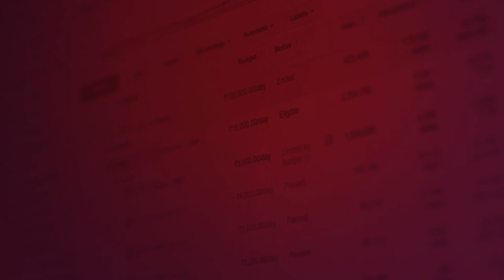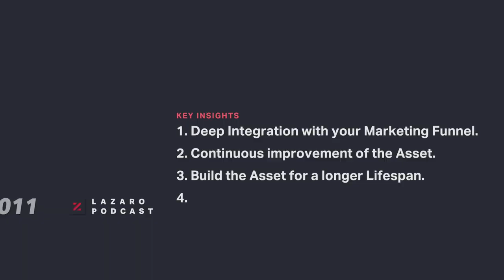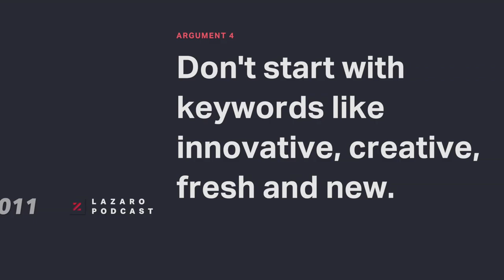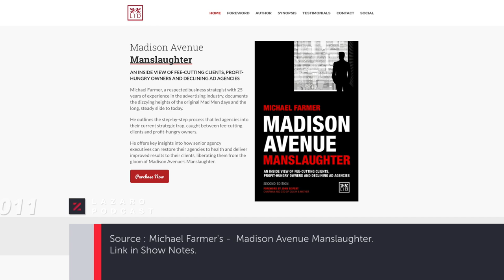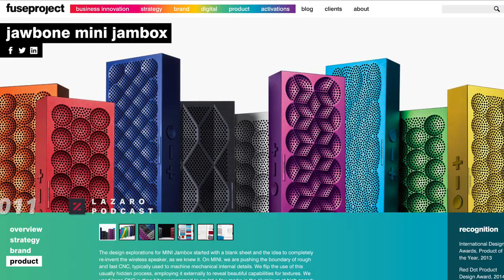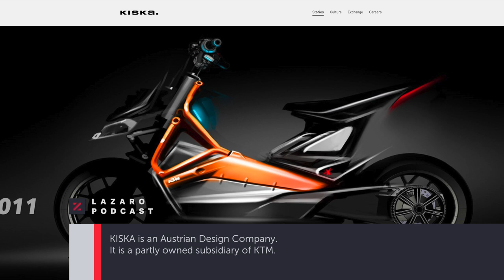E011 | The Philosophy of Measuring ROI on Non-Recurring Marketing Investments | Lazaro Podcast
There is a desperate need for a shift away from the existing 'business-vendor relationship' that companies have with the creative industry. This episode is possibly one of our most controversial yet. We hinge the entire episode on the current status quo of the creative industry.

It is a reality that we acknowledged a while ago, which resulted in us building a full-stack, vertically integrated agency that has enabled us to restructure our partnerships with clients. Turning them into much more healthier, mutually beneficial interfaces that result in a partner-oriented outcome, rather than just vendor-oriented deliverables.

00:26 – Who is this for?

02:46 – Argument 1 : Reversing the Trend of Fragmentation.

04:08 – Argument 1 : Example Scenario.

06:42 – Argument 2 : Is there Value in the Sum of the Parts.

07:14 – Does the Creative Industry know what they’re selling?

07:34 – Argument 2 : Example Scenario.

10:34 – Non-Recurring Marketing Investment.

11:24 – Argument 3 : The Lost Value of Recursive Improvement.

13:48 – 4 Key Insights.

15:58 – Argument 4 : Don’t start with keywords like innovative, creative, fresh and new.

20:10 – Conclusion : Do all Creative Industries need to start taking risk?

This film is the property of Lazaro Advertising Pvt. Ltd (Bangalore, India)